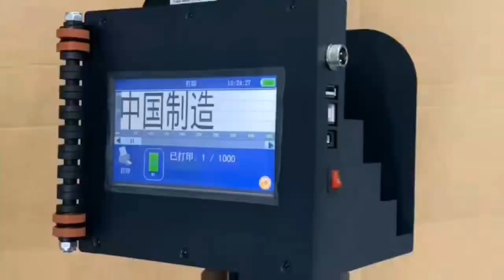Whatsapp:0086-18062618417 , Email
Wide format Handheld Inkjet Printer , more than 20 lines printing